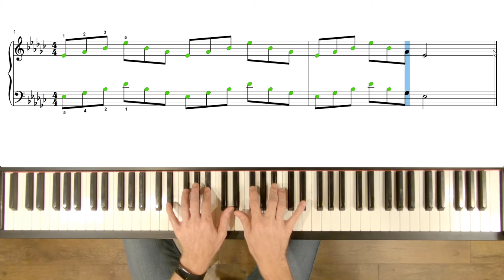E Flat Minor 1 - Octave Arpeggios